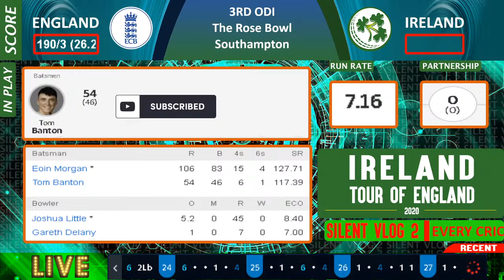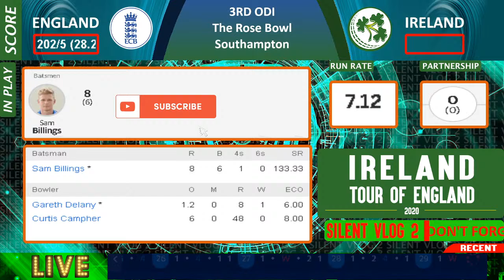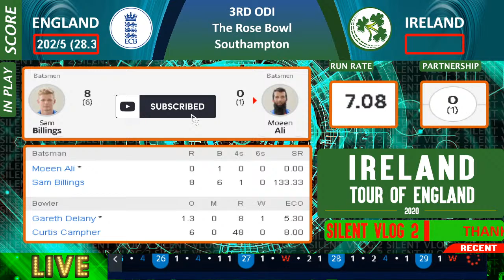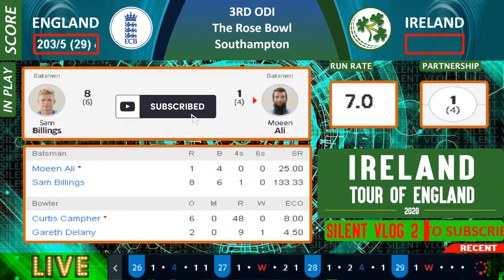England vs Ireland, 3rd ODI - Live Cricket Score, Commentary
Match
ENG vs IRE, 3rd ODI, Ireland tour of England, 2020
Date
Tuesday, August 04, 2020
Venue
The Rose Bowl, Southampton
Umpires
David Millns, Martin Saggers
Third Umpire
Alex Wharf
Match Referee
Phil Whitticase

England Squad

Jonny Bairstow (wk), Eoin Morgan (c), Jason Roy, James Vince, Tom Banton, Sam Billings, Moeen Ali, David Willey, Adil Rashid, Tom Curran, Saqib Mahmood, Liam Dawson, Liam Livingstone

Ireland Squad

Andrew Balbirnie (c), Lorcan Tucker (wk), Paul Stirling, Gareth Delany, Harry Tector, Kevin O Brien, Curtis Campher, Simi Singh, Andy McBrine, Craig Young, Joshua Little, Peter Chase, William Porterfield, Mark Adair